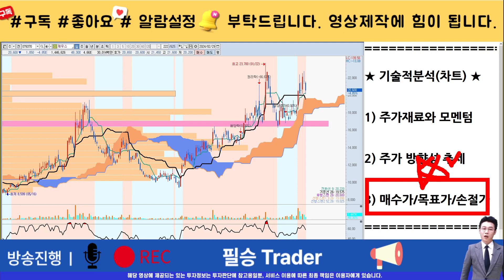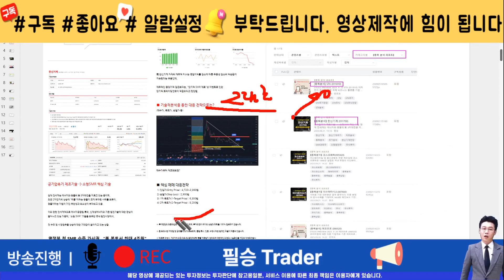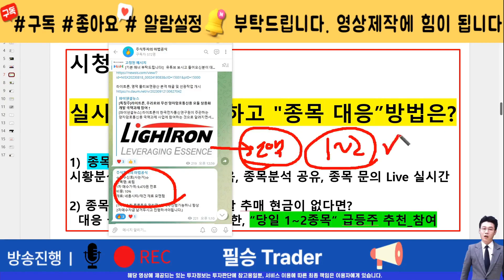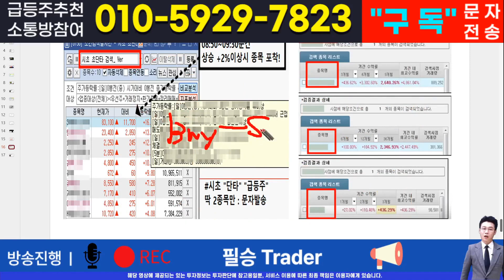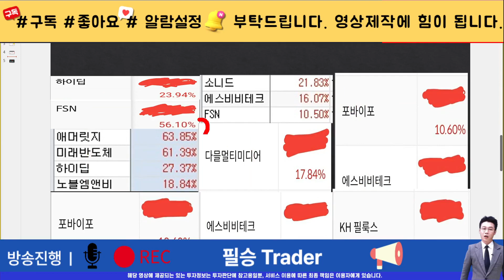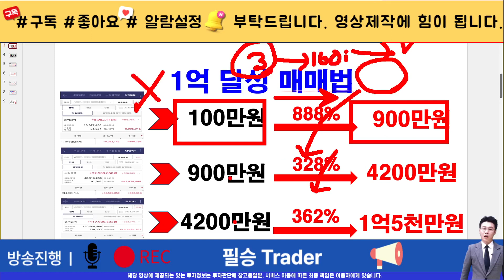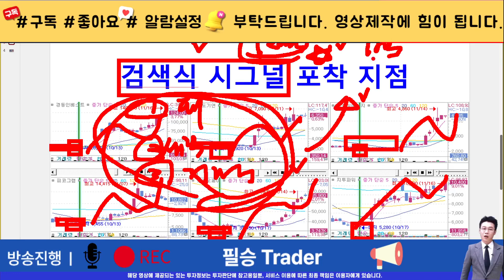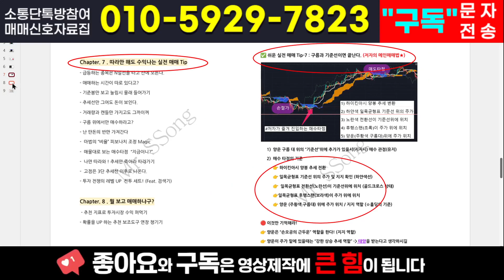[주식]제우스 - 이평선 MACD 주봉 골든크로스 시그널! 딱 한번의 눌림 매수기회는 있다